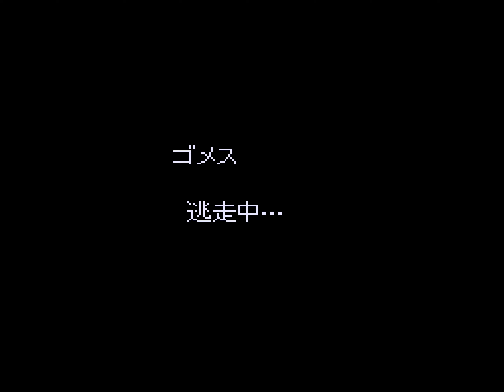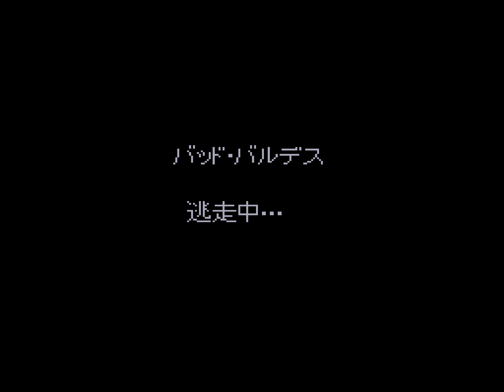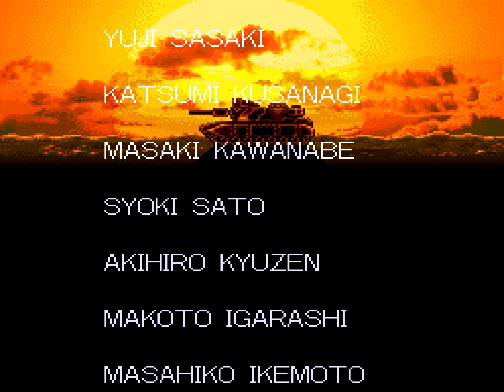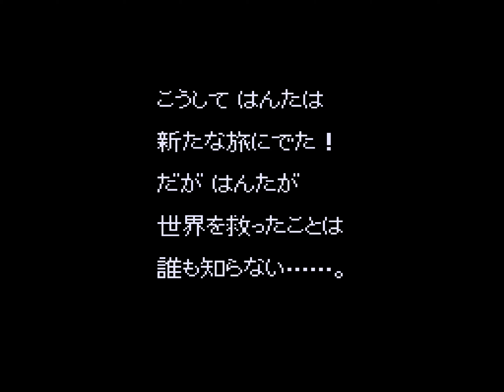[TAS] SNES Metal Max Returns by suwei in 30:58.86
Metal Max Returns is the remake of the NES game Metal Max It features better graphics and sound, revised areas, references to Metal Max 2, and slightly decreased difficulty.

Because of the requirements for completion in this game, this movie is quite different from the original Metal Max (which was TASed by the same author, suwei For a list of the differences and more information, see the author's notes

The YouTube encode contains commentary from the author in the form of captions.